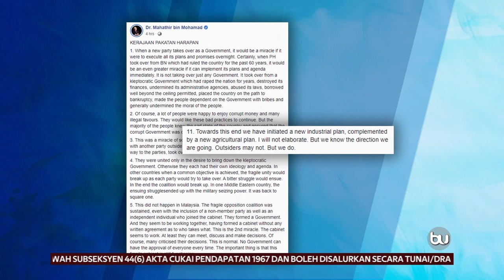Inisiatif Pelan Industri Baharu Untuk Ekonomi Negara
Kerajaan telah memperkenalkan inisiatiif baharu pelan industri negara yang akan melengkapkan pelan baharu pertanian negara.